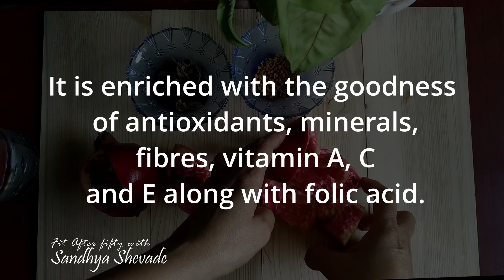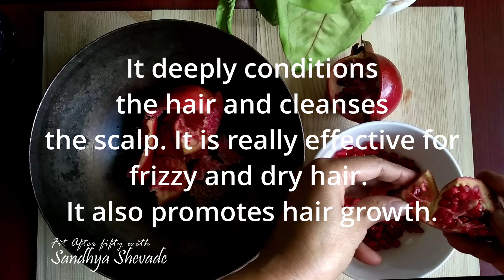Hair Growth With Pomegranate Peels | Anaar Ke Chilke Baalon Ko Kala Karne Ke Liye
Who doesn't like to have black, long & healthy hair at any age...of course, we all do. In today's video I have shared a very easy and simple home remedy to give a darker tone to your hair using few easily available ingredients to color hair naturally.
   Pomegranate is a super fruit which is rich in many nutrients like fibres, iron, vitamins, minerals and antioxidants.
Like the fruit, pomegranate peels are loaded with many benefits. Don't ignore the peel of pomegranate.